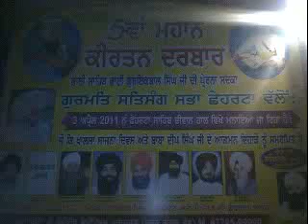5th kirtan darbar at gurdwara chheharta sahib amritsar punjab india